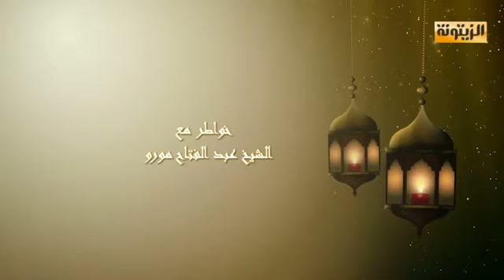خواطر مع الشيخ عبد الفتاح مورو - الحلقة 27